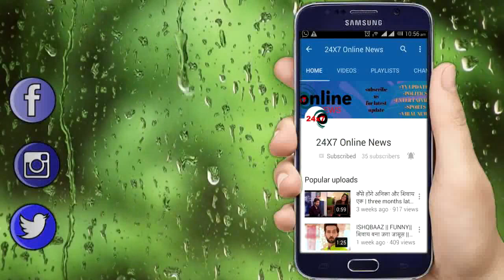YRKKH || NANI बनी सबसे “बड़ी विलन" NAIRA को नहीं पहुंचने देगी शादी में